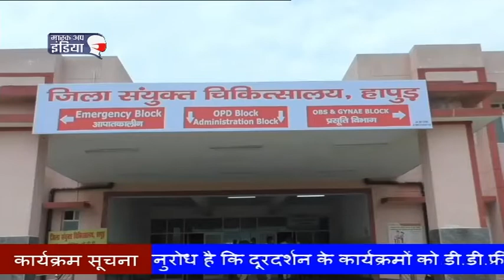अपर मुख्य सचिव स्वास्थ्य ने हापुड़ में स्वास्थ्य विभाग के अधिकारियों के साथ की बैठक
स्वास्थ्य विभाग के अपर मुख्यसचिव अमित मोहन ने हापुड़ जिला अस्पताल का निरीक्षण किया। जिसके बाद जिले के स्वास्थ्य विभाग के अधिकारियो के साथ बैठक की और संभाविक तीसरी लहर पर चर्चा की।